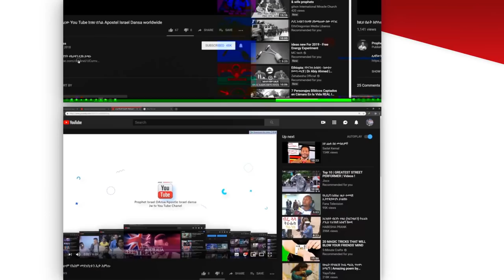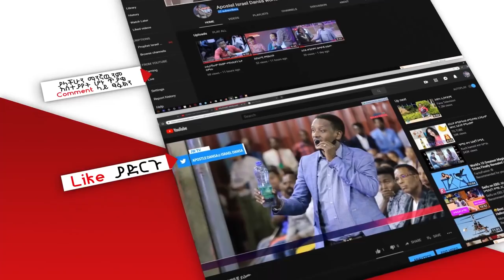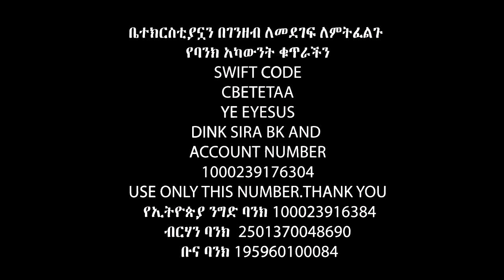ከሱ ጋር በመሆናቸው Apostle Israel Dansa /Jesus Wonderful tv